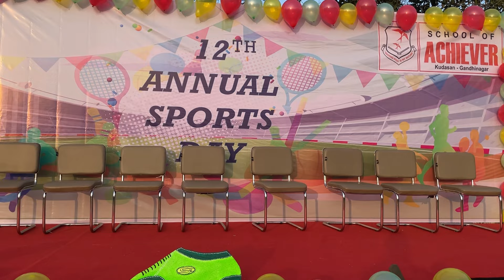12th Sports Day | School of Achiever - Kudasan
SOA recently celebrated Sports Day with fervor and energy. The event featured various athletic, recreational competitions, fostering teamwork, discipline, and a spirit of healthy competition among students. From track and field events to team sports, students showcased their athleticism and sportsmanship. The day was marked by cheers, camaraderie, and the joy of physical activity, promoting the importance of sports in holistic development.

SOA એ તાજેતરમાં ઉત્સાહ અને ઉર્જા સાથે સ્પોર્ટ્સ ડેની ઉજવણી કરી. આ ઇવેન્ટમાં વિવિધ એથ્લેટિક, મનોરંજન સ્પર્ધાઓ, ટીમ વર્કને પ્રોત્સાહન, શિસ્ત અને વિદ્યાર્થીઓમાં તંદુરસ્ત સ્પર્ધાની ભાવના દર્શાવવામાં આવી હતી. ટ્રેક અને ફિલ્ડ ઇવેન્ટ્સથી લઈને ટીમ સ્પોર્ટ્સ સુધી, વિદ્યાર્થીઓએ તેમની એથ્લેટિકિઝમ અને ખેલદિલીનું પ્રદર્શન કર્યું. સમગ્ર વિકાસમાં રમતગમતના મહત્વને પ્રોત્સાહિત કરતા આ દિવસને ઉત્સાહ, મિત્રતા અને શારીરિક પ્રવૃત્તિના આનંદ દ્વારા ચિહ્નિત કરવામાં આવ્યો હતો.